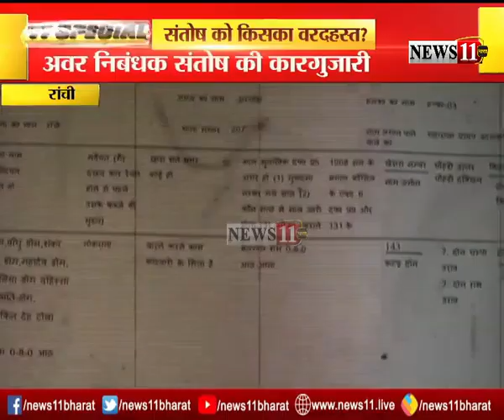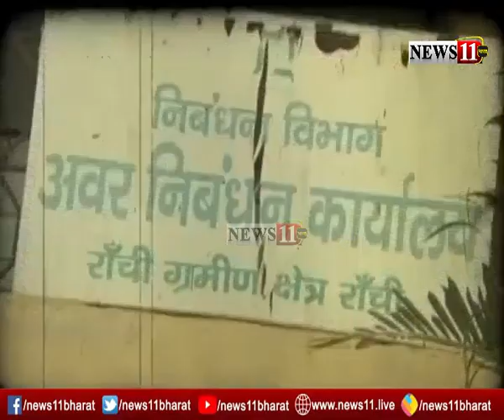11 SPECIAL: संतोष को किसका वरदहस्‍त ?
11 SPECIAL: संतोष को किसका वरदहस्‍त ?